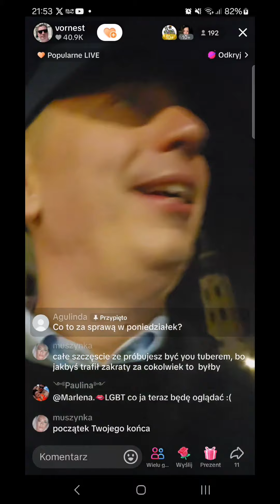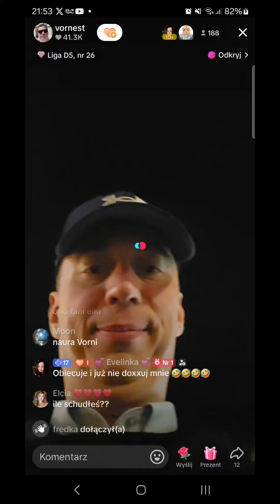Vornest w Krakowie opowiada o Huragan i krzydełkach z KFC po usunięciu kanału Ela Gawin (21.09.2024)